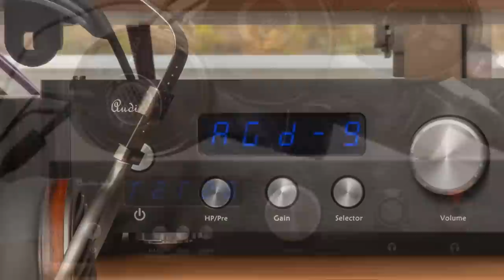Audio-gd Master 9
Audio-gd's flagship headphone amp and pre-amp is quite complex and is tuned to be absolutely uncoloured. Here I go into detail why and how it affects the performance.

Just a note about the back panel color: Mine sat with the rear panel facing a window, often in the sun, for over a year. They've since had the chassis manufacturer do a better job of preventing this occurring, though my set-up is unusual.

Become a supporter and see my videos in advance, ad free, get my advice any time, and other benefits: